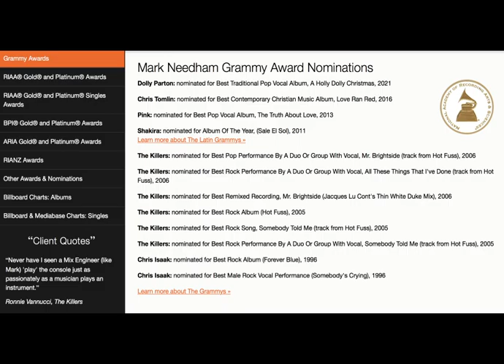Industry Insights : Mark Needham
This month's Industry Insights, from The Amplifier Vol. 19.